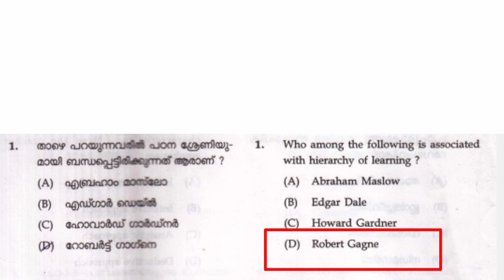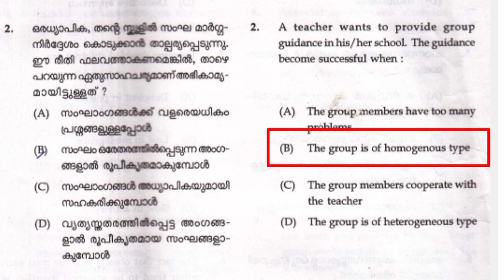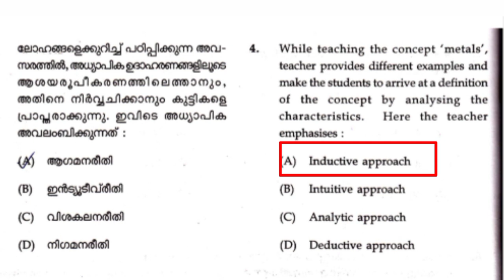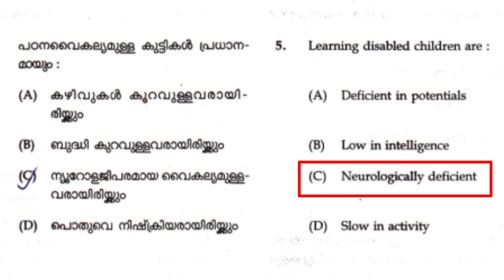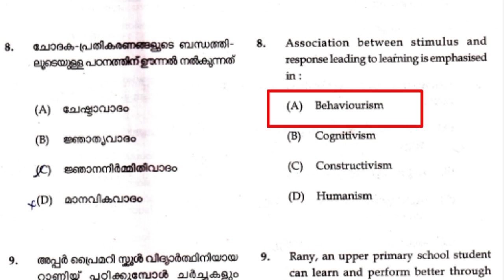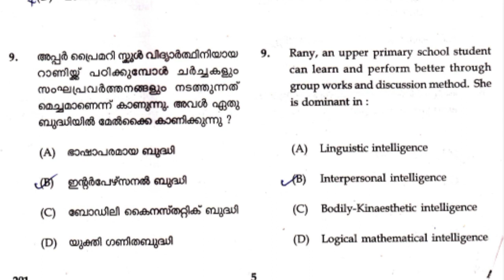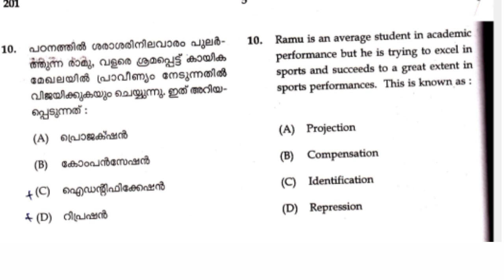KTET പരീക്ഷയെ നേരിടാൻ തയ്യാറായോ ||സൈക്കോളജി REVISION MOCKTEST ചെയ്താലോ